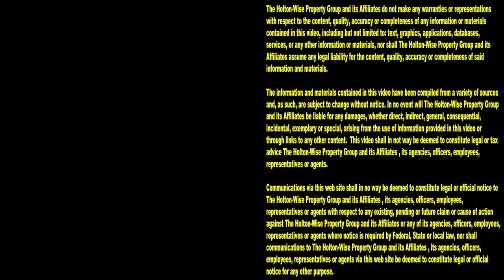Evicting Squatters for a Cleveland Rental Property Rescue | Tenants From Hell 176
For the most part, when HoltonWise acquires a new rental property in our Cleveland property management portfolio, it's because the previous landlord can no longer handle it. When HoltonWise takes over a new property in Cleveland, it's usually a disaster that the current property owner wants to get as far away from as they can. Years of dealing with difficult tenants in Cleveland can make even the most seasoned landlord's tire of working in the property management business. Countless evictions, chasing down tenants for rent payments, fixing up your property over and over again after tenants repeatedly trash it and mounting deferred maintenance issues make a lot of landlords look for an exit plan. Luckily for landlords in the Cleveland, Ohio area, HoltonWise is here to rescues landlords who are in over their head with their distressed properties. During the 176th episode of The Tenants From Hell Show, viewers can see what the HoltonWise property management team has to do when we takeover a new property in Cleveland. Ensuring we evict all of the current squatters and secure the property from future squatters, are the firsts steps we need to take before we can safely fix up a trashed property. Tune in to HoltonWiseTV to learn more about investing in the Cleveland real estate market. We don't hold anything back, from live evictions caught on tape, to disgusting eviction cleanouts, to investment opportunities, you'll see it all here on HoltonWiseTV.

📺 HELPFUL RESOURCES
Holton-Wise FAQ